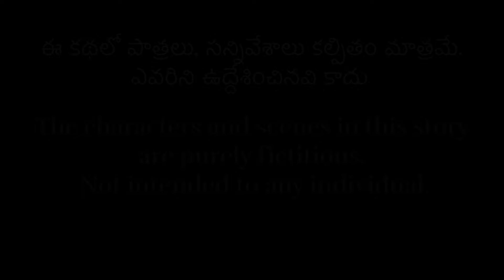David Antony || Introduction of David || Vicky M || Prabhu M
The "David Antony" is a Telugu Short film about Antony, A common man who forget's his past. When he went to a village cultural fest he was called by his past name by a random goon then Antony get curios and then things turn quickly...

Cast: Sk Khasim Bude (KB Legend), K Gopi, B Raja Ratnam, Sk Sadiq.

Writer-Editor-Director - Vicky M
Cameraman- Harsha M
Posters- Hemanth R
Producer- Prabhu M